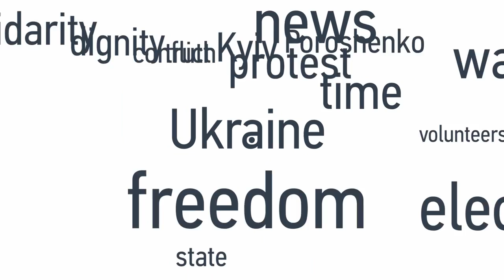Russia's Kremlin Is The Greatest Threat To Global Security — John Herbst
What You Need To Know:
✓ There was a shootout near the Carpathian city of Mukachevo between Right Sector members and security forces loyal to local MP allegedly linked to contraband smuggling
✓ Ukrainian Government needs to strongly condemn the actions of Right Sector members in the Shootout
✓ Russia is the greatest threat facing the United States as Putin's ambitions extend far beyond Ukraine

John Herbst, Director of the Atlantic Council’s Eurasia Program, spoke with Hromadske about US strategy towards Ukraine and the implications of the shootout in Western Ukraine on American military aid being sent to the Ukrainian armed forces.

“This is very dangerous for Ukraine without reference to weapons from the United States.”

Herbst strongly condemned these actions by Right Sector, who got into a shootout with security forces loyal to MP Myhailo Layno, reported to be heavily involved in the lucrative contraband trafficking around European border regions close to Mukachevo.

Herbst believes that there should be a strong reaction from the Ukrainian government, for the sake of the country, and not just based on impact of American arms sales to Ukraine. In his view, this situation is very dangerous, and that the Ukrainian government needs to properly commit itself to fighting corruption: “So that there is no excuse for extremists with arms to go after corruption, because the government doing that.”

Speaking on American interest in Ukraine, Herbst clarifies that Congress is ‘waking up’ to the fact that the greatest threat to the United States is not ISIS, Iran or China but Putin’s Russia. Specifically, Herbst identifies the revisionist tendencies of the Kremlin, who want to re-write the post-Cold War global order to their benefit.

“The West is slowly waking up to the fact that Mr Putin’s ambitions go far beyond Ukraine,” Herbst stated. “He has said many times… that they believe they need to change the rules that were established at the end of the Cold War.”

Herbst references the Baltic States, who are members of NATO, as targets of Putin’s ambition and Kazakhstan, which Putin called an ‘artificial state’.

“Putin is on the march, and we need to stop him.”

Hromadske International's Nataliya Gumenyuk and Ian Bateson spoke with John Herbst on July 12, 2015.